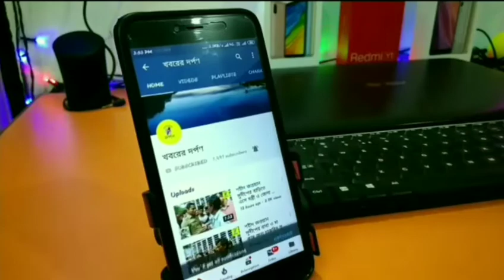পাট্টাবুকা এলাকায় বাইক নিয়ে ঘোরাঘুরি করার জন্য দুজনকে কান ধরে উঠবোস করায় করিমপুর থানার পুলিস।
kabir19 সংক্রমণ থেকে দেশবাসীকে রক্ষা করতে সরকার ঘোষিত লকডাউন চলছে আর সোশ্যাল ডিস্ট্যান্স পারে এই ভাইরাস সংক্রমণ কমাতে অথচ। সরকারি নিষেধাজ্ঞা তোয়াক্কা না করে অনেক স্থানেই অবাধ ঘোরাঘুরি, মানা হচ্ছে না সামাজিক দূরত্ব। এই যেমন নদিয়ার করিমপুর থানার পাট্টাবুকা এলাকায় সরকারি নিষেধাজ্ঞা না মেনে  বেপরোয়া ভাবে বাইক নিয়ে ঘোরাঘুরি ও অবাঞ্ছিত ভাবে বেশ কিছু মানুষকে চলাচল করার বিষয়টি পুলিশের নজরে আসতেই ওসি পার্থ প্রতিম রায়ের নেতৃত্বে
 দুজন বাইক চালকে কান ধরে উঠবোস করায় পুলিস এবং অবাঞ্ছিত ভাবে ঘোরাঘুরি করা মানুষ জনকে লকডাউন মেনে চলতে ও ম্যাক্স ব্যবহার করতে পরামর্শ দেন